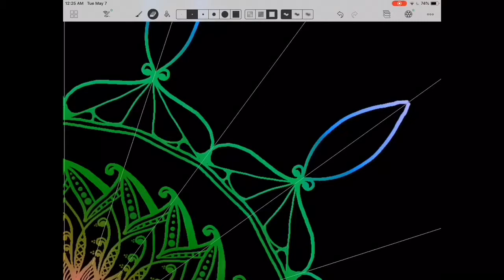AmazioGraph Mandala Speed Drawing Daily Meditation: Grace (2019)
thanks for stopping by my mandala speed drawing and animation channel.

When I'm not busy making digital mandalas, I'm busy making sacred geometry with my poi fire or light dancing. Other places to see my work:
- Collection of Liberty. & Flowosophy related writings